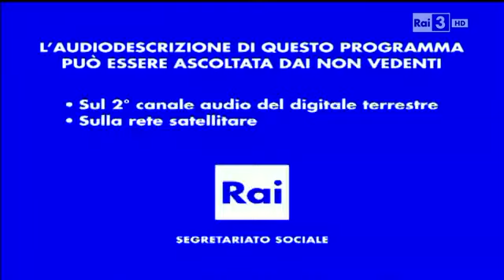KEBAB FOR BREAKFAST - Come bacia bene! EP. 12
KEBAB FOR BREAKFAST - Prima Stagione - EPISODIO 12.